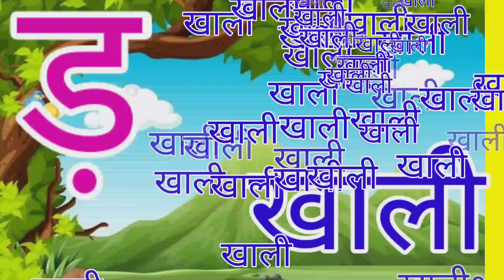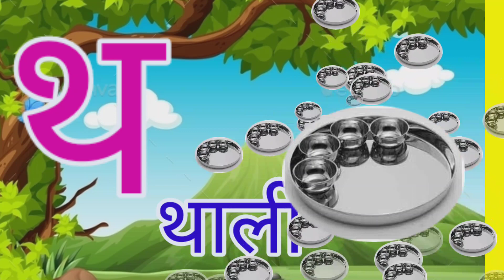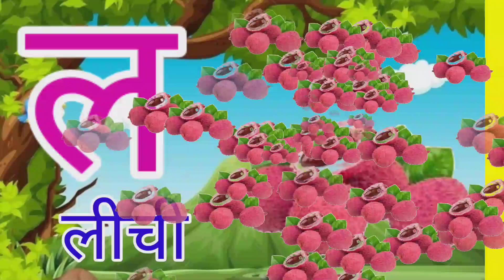क से कबूतर,a se anar,aa se aam,आ से आम,अ से अनार,हिंदी वर्णमालाअआइईउऊ, हिंदीस्वरब्यंजनक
क से कबूतर ,a se anar,aa se aam, आ से आम, अ से अनार, हिंदी वर्णमालाअआइईउऊ, हिंदीस्वरब्यंजन
अ से अनार, आ से आम, हिंदी वर्णमाला, अआइईउऊ,क से कबूतर,a se anar,aa se aam, हिंदीस्वरब्यंजन

Hindi Varnmala
Nursery rhymes
हिंदी वर्णमालागीत
हिंदी स्वरब्यंजन
हिंदी बालगीत
बालगीत

other kids channel
@Naima study
@ChuChuTV Hindi
@Infobells - Hindi
@Chhotu TV
@jingal toons